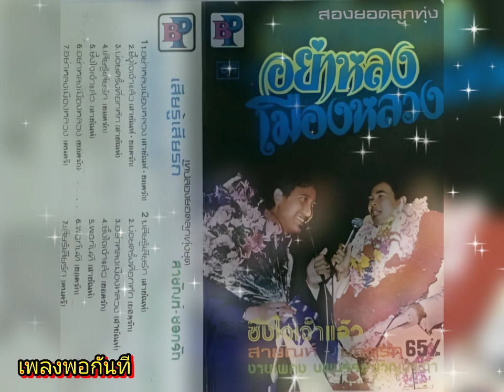เพลงพอกันที-ยอดรัก สลักใจ